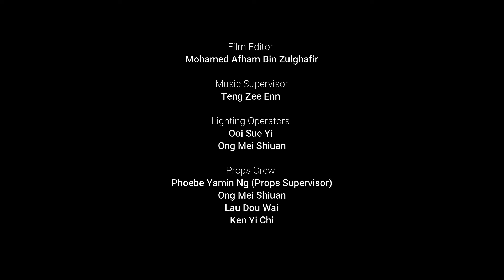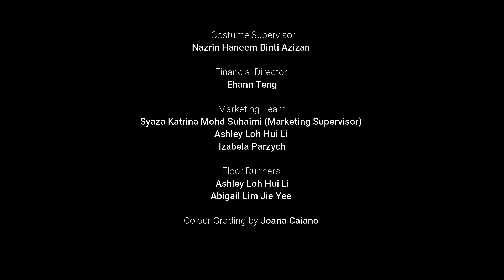"RUMAH" full film by University of Essex // MSFF 2021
Introducing University of Essex's short film in MSFF - RUMAH

A man awakes to discover that he is unable to leave his house. He is then faced with a mysterious woman who appears in his living room and leaves him with more questions than answers. The presence of another stranger lurking in the shadows also has the man on edge. Everything feels strange yet real. As night falls, so does the stranger in the shadows, leaving the man increasingly petrified. Will he ever get through this freaky experience? A crazier twist explains all.

MSFF is the first-ever virtual Malaysian Student Film Festival scheduled for a Livestream showcase in June 2021. For the past years, many Malaysian student societies in universities all over the UK (and Ireland) have participated in Malaysian Night, a theatrical production celebrating traditional cultural art forms such as dance and music. This year, students will have the chance to showcase 15 - 40 minute films in our virtual event. Varying awards judged by external experts in the film and theatre industry will be celebrated on the last day of the festival. It is MSFF’s hope to not only give students a chance to translate traditional MNights into a different medium but also to let these films be a portfolio of well-made student films relating to Malaysian culture.